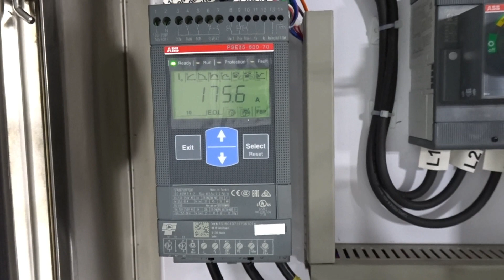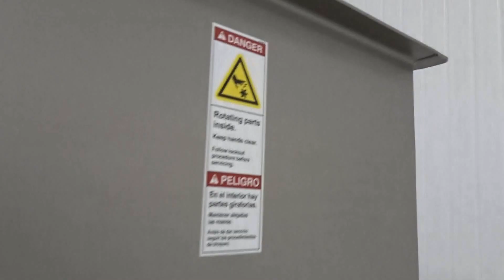Weiler 878 Grinder + Frozen Block Infeed Conveyor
Kohler Industries test run of a rebuilt Weiler 878 Grinder and rebuilt Frozen Block Infeed Conveyor.

This custom built system is just one example of many industrial food processing equipment packages we've created for customers around the world. Please view our current inventory online, or give us a call to learn more. Quotes and consultations are free.

K#110007
K#770003